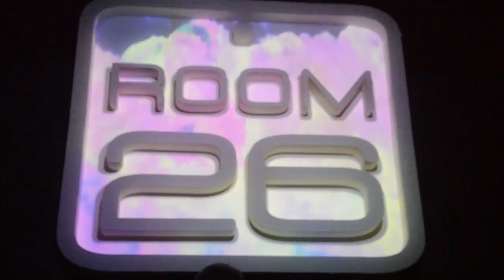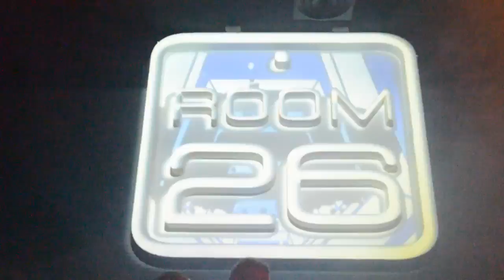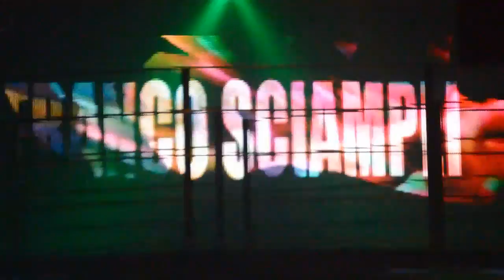FRANCO SCIAMPLI Dj Set @ Room 26 Roma Venerdì Vintage (22-01-2016)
FRANCO SCIAMPLI Dj Set Live @ Room 26